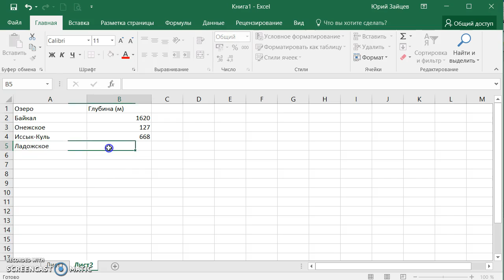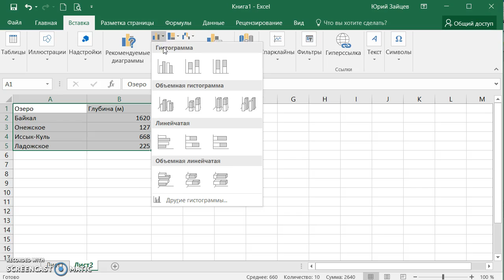Босова 5ФГОС Работа10 Задание1 Excel